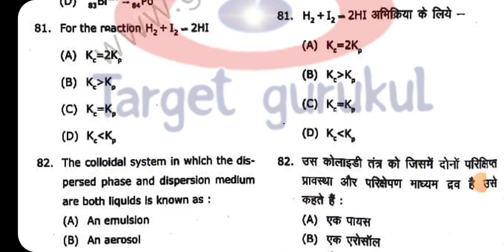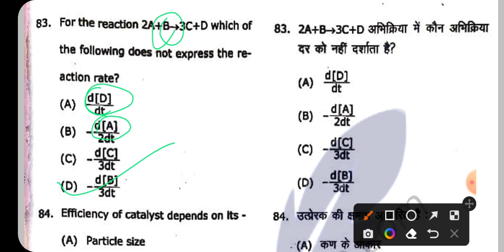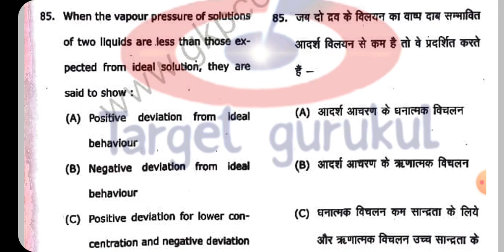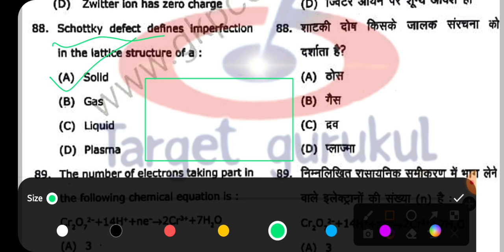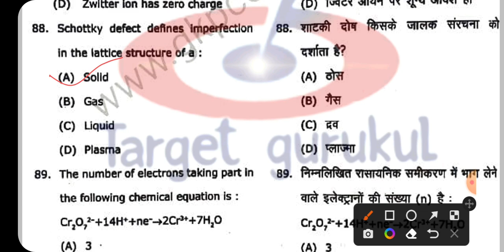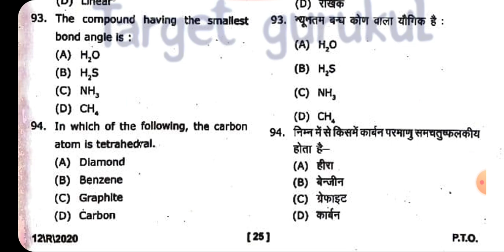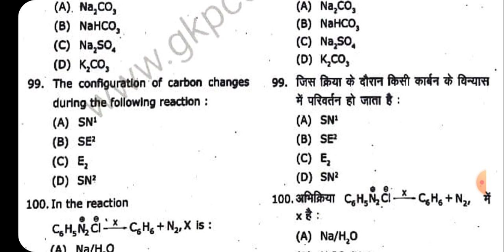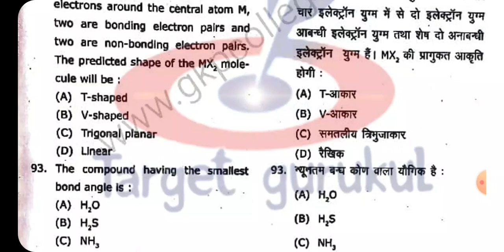Chimistry Important Questions For Bsc Math/Bio/AG Entrance Exam 2022 | DDU & LUCKNOW UNIVERSITY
DDU BSC AG Chemistry Most Important 20 PYQs target Gurukul  With Siddartha